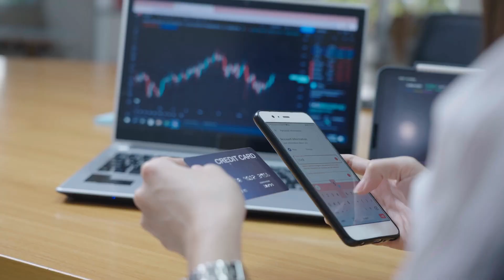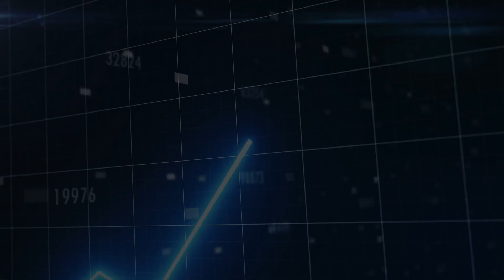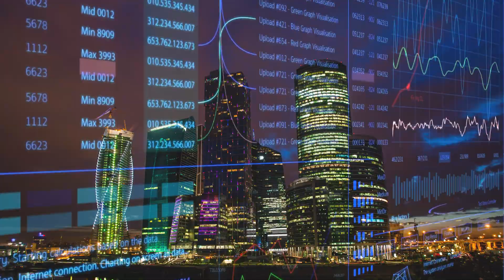iQSTEL: Pioneering Today, Defining Tomorrow | The Future of Tech Evolution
Discover how iQSTEL is reshaping the global tech landscape. From enhanced telecommunications to the metaverse, our divisions are pushing the boundaries of what's possible. Dive into our journey of innovation, vision, and resilience as we stand on the precipice of a defining moment - our monumental debut on Nasdaq. (OTCQX: IQST)